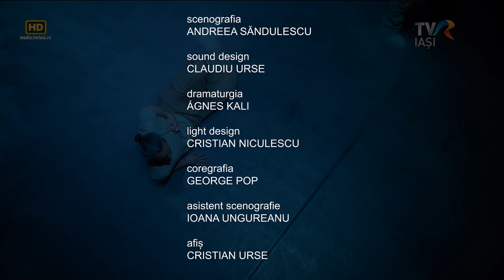Intoarcerea acasa - Trailer